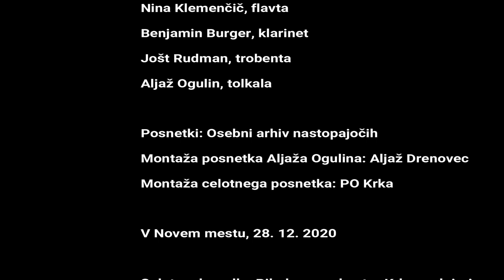Študentarija se predstavi - Pihalni orkester Krka / Krka Wind Orchestra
Izjemno ponosni smo na člane in članice Pihalnega orkestra Krka, ki glasbeno pot nadaljujejo na srednji in kasneje na akademski stopnji. Verjamemo, da smo tudi sami pomemben del njihove glasbene poti, na kateri jih podpiramo in spodbujamo. Hvaležni smo, da ustvarjajo z nami. Zato bi bila res škoda, da vam jih ne bi predstavili…le kako drugače, kot z njihovim muziciranjem.

Uživajte v njihovih nastopih.

PROGRAM:

Dominik Strgar, evfonij, Akademija za glasbo Ljubljana, 3. letnik
Profesor: Nejc Merc, asist.
Georg Philipp Telemann: 12 Fantasias for flute, TWV 40:2-13 - Fantasia 1

Nina Klemenčič, flavta, Universität für Musik und darstellende Kunst Graz, 2. letnik
Profesor: Matthieu Gauci-Ancelin
Korepetitorka: Ieva Oša
Charles-Marie Widor: Suite Opus 34, 3. stavek ~ Romance

Benjamin Burger, klarinet, Akademija za glasbo Ljubljana, 2. letnik
Profesor: Jože Kotar
Béla Kovács: Hommage à M. de Falla

Jošt Rudman, trobenta, Universität Mozarteum Salzburg, 3. letnik
Profesor: Andreas Öttl
Korepetitorka: Noriko Shima
Henri Tomasi: Concerto pour trompette et orchestre, 2. stavek

Aljaž Ogulin, jazz bobni, Universität für Musik und darstellende Kunst Graz, 1. letnik
Profesor: Howard Curtis
Gordon Goodwin: High Maintenance